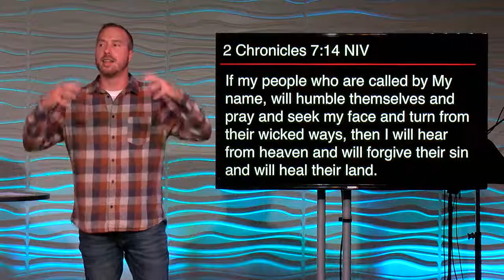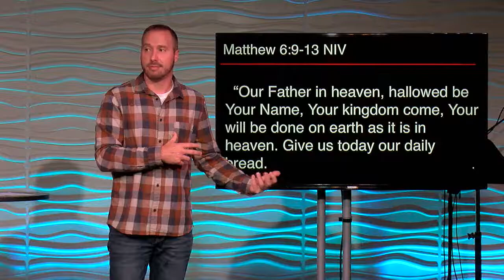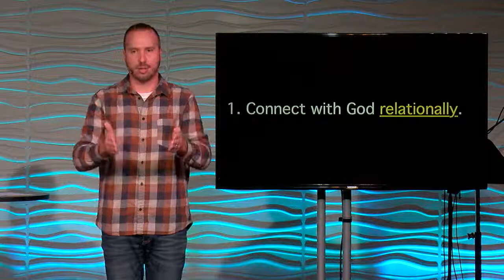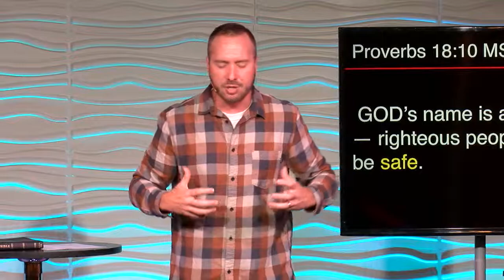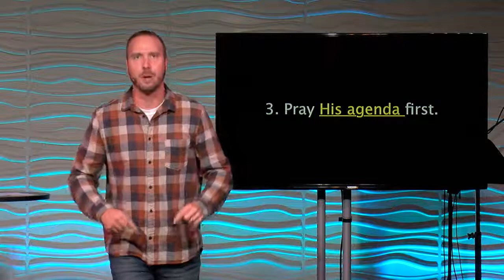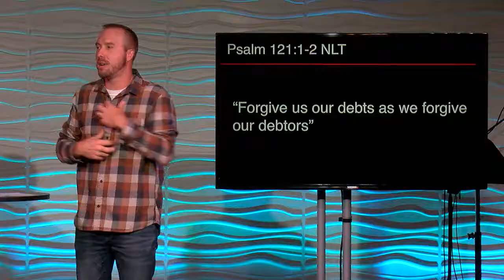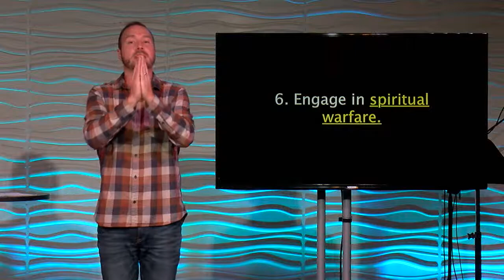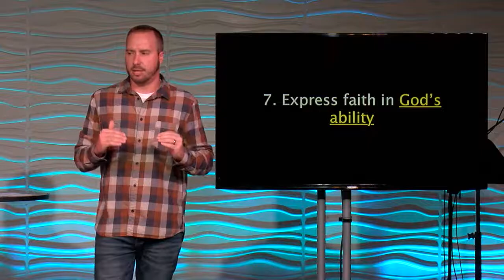21 Days Of Prayer Part 1 - Teach Us To Pray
If you sense God has more for your life, 21 Days of Prayer is a great place to start believing Him for all that He has for you. As you practice seeking Him first, He will move on your behalf like never before. You will start to see the power of prayer impact your relationships, work, family, and every area of your life. Whether you join us in person or online, we would love for you to be part of 21 Days of Prayer.

Pastor Josh Hersey

Part 1 - The Lords Prayer

Church On The Rock

St. Augustine, Fl